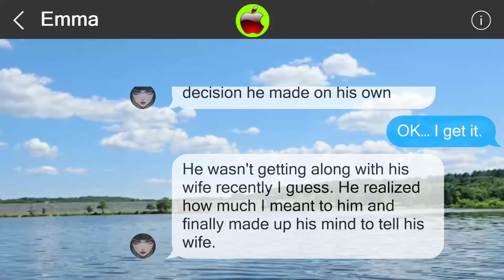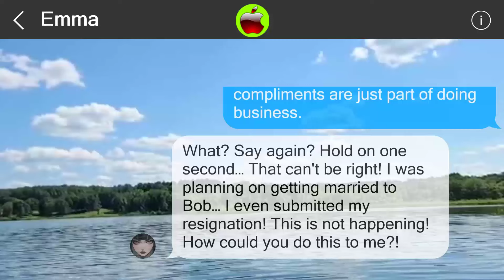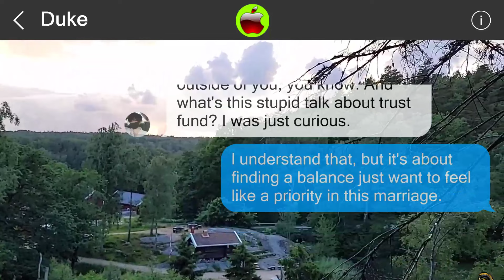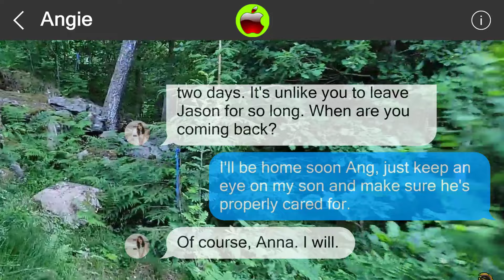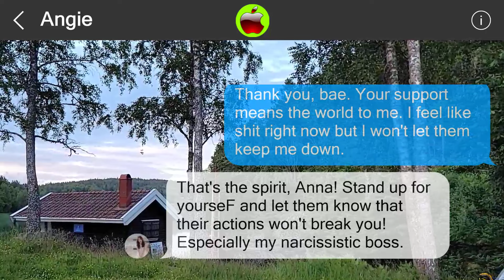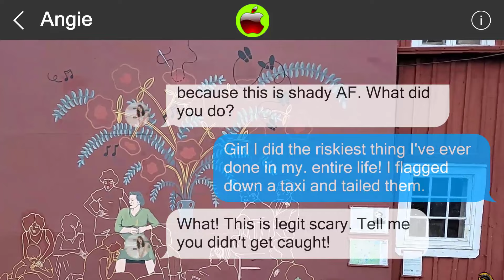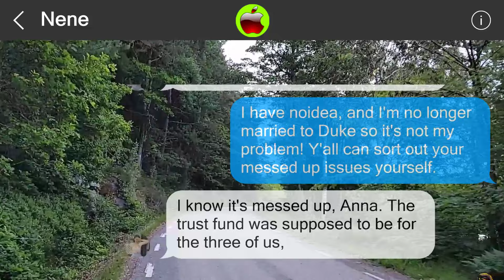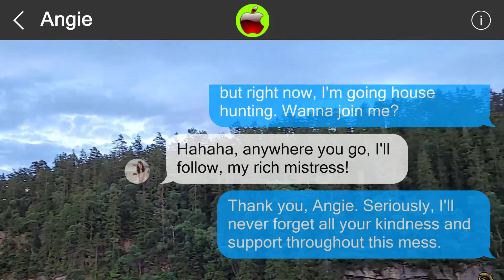Mistakes cannot be undone 851596